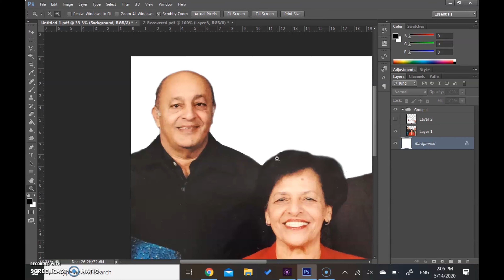A handmade gesture for loved ones who have returned Home